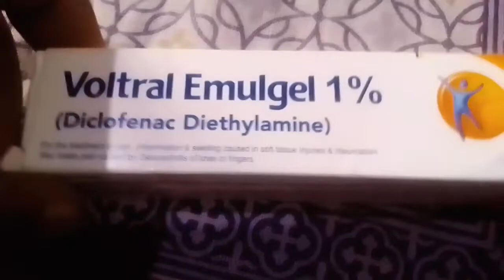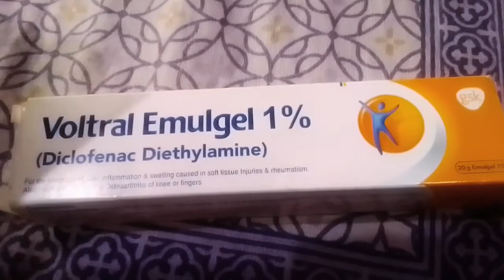How to use voltral Emulgel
Helo dosto aja ma ap sb ka leya bohat hi achi video la ka aya ho jis ma mana ap ko voltral Emulgel ka bara  bataya ha is sa ap ki dard khatam ho gaya gi or mara chanal pa new ha to plz chana ko subscribe ker da thanks